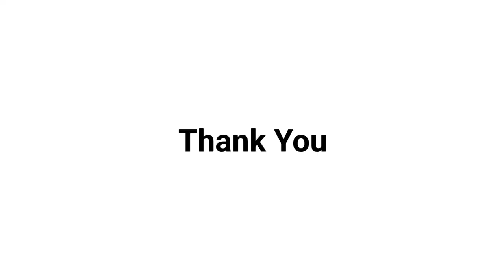Tajhat Palace/Jomidar bari , Rangpur- a short travel story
Few of the attractions in Bangladesh are as stately, large and beautiful as the Tajhat Zamindar Palace. This historical palace was built near the beginning of the 20th century. It is situated roughly three kilometers south east of Rangpur’s city center and currently serves as a museum for the public.

The front of this impressive edifice is about 76 meters long and two stories high. A ribbed conical dome supported by a tall octagonal neck is located in the center of the roof and crowns the palace. These are just some of the extraordinary features that continue to attract visitors from around the world to this small corner of the globe. The incredible architectural skill that went into the building and design of this 100-year-old palace is truly something special and visitors often find themselves stunned by the craftsmanship that is found in this amazing structure. It is hard to believe that all this, and the surrounding city, all started as a simple bit of trade involving hats.

Sometime during the 18th century a man by the name of Manna Lal Roy traveled from Punjab in India as a cap or hat merchant.There was a massive cap bazaar where trade was regularly conducted about half a kilometer southwest of Mahiganj and this was where he set up shop. The area was known appropriately as taj (cap) hat (bazaar) and the name has always stuck. Manna Lal Roy was a shrewd businessman who managed to amass quite a bit of wealth through his cap sales. In fact he became so rich that he was able to loan many of the viceroys in the region money during the famine of 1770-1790. This gave him immense power and influence and eventually led to him becoming the founder of the Tajhat dynasty. In the 1900s, one of his indirect heirs, GobindaLal Roy, became the last viceroy and Raja of Tajhat. GobindaLal Roy was the most educated viceroy to ever take his position and under his authority Tajhat flourished. It is thought that the Tajhat Palace was built under his rule.

There are a number of features of the palace that testify to the incredible wealth of the Lal Roy viceroy. Apart from the building’s immense size, the wide stairs that climb to the second story on the front of the building are made of marble. Beautiful pictures can be found on doors and windows.